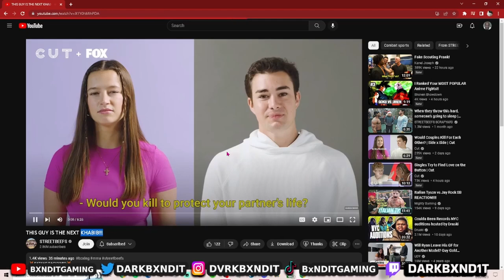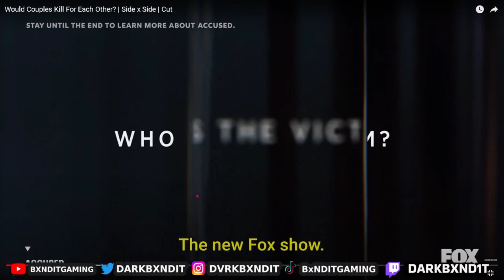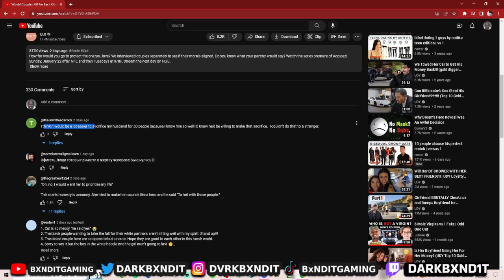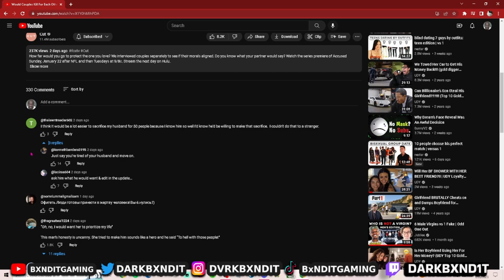WOULD YOU KILL SOMEONE FOR YOUR PARTNER?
Bxndit reacts to . Follow the twitch for live reactions streams are Tuesday, Thursday, Sunday 11:30 am Est (might be changing soon). Follow the twitter for updates on videos or streams.